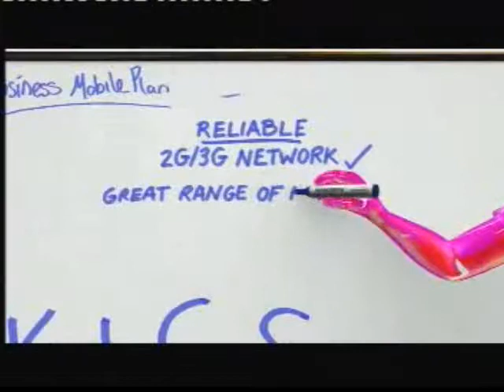Ads@6, One News, 29 June 2010.avi